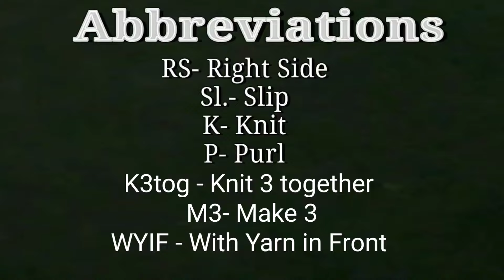Puff Stitch Knitting Pattern/ पफ स्टिच से पत्ती बुनाई डिजाइन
Delicate Knitting Pattern for Baby Layette, Shawls, Cardigans, Mufflers, Poncho, Shrugs.Eng Subtitle